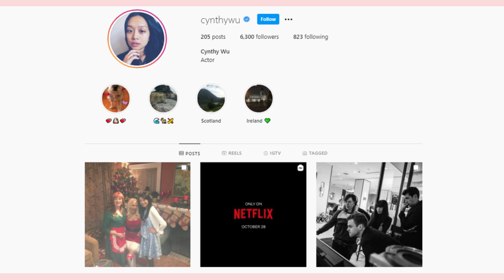HOLIDATE Netflix Cast: Real Age And Life Partners Revealed!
Holidate is Netflix’s new romantic comedy, and it’s a big hit with fans. Holidate is hilarious and romantic, fans are wondering about the love lives of the cast. In this video, we’re talking about the Holidate Netflix cast real age and life partners. How old are they? Who’s in a relationship? And much more.

-The Kissing Booth 2 Cast Real Age And Life Partners Revealed